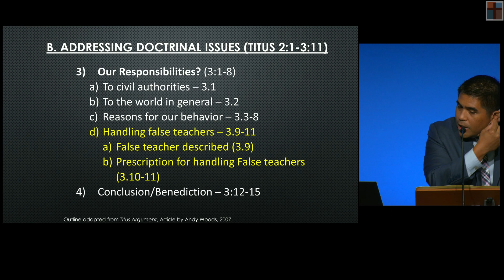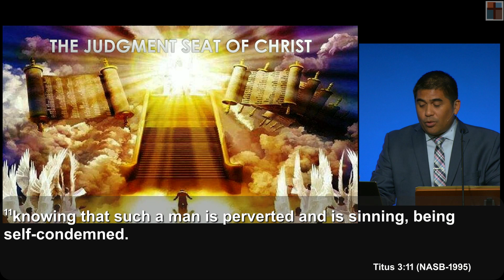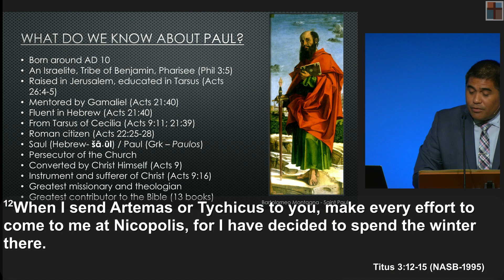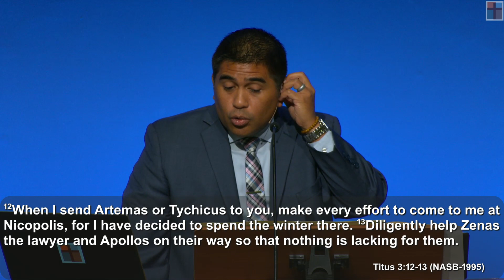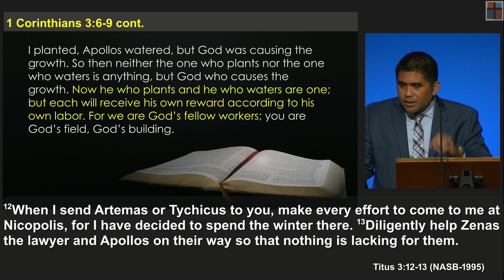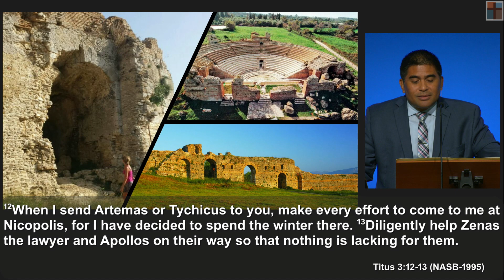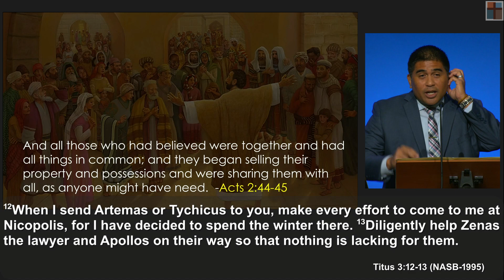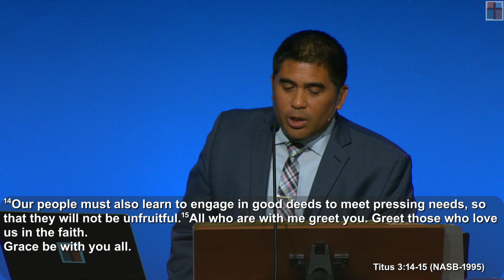Titus 012: Ministry from Paul's Perspective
Title: Titus 012: Ministry from Paul's Perspective
Series: Titus
Speaker: Gabe Morris
Bible: Titus 3:12-15
Date: October 2, 2022